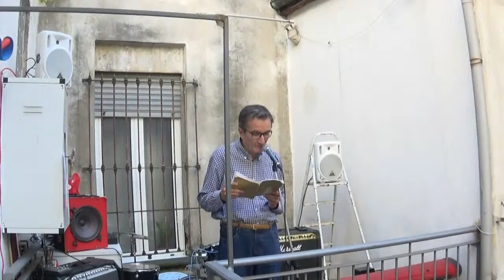Due poesie il Primo Maggio 2019 al Balconcino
Due poesie di Carlo Molinaro il Primo Maggio 2019 al Concertino dal balconcino, in via dei Mercanti 3 a Torino.